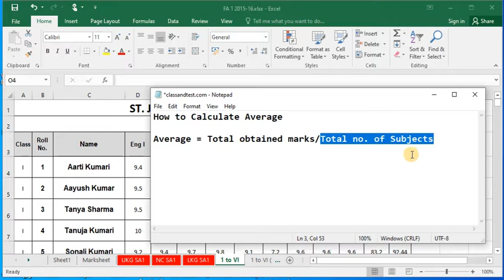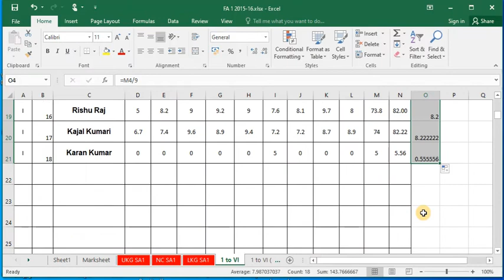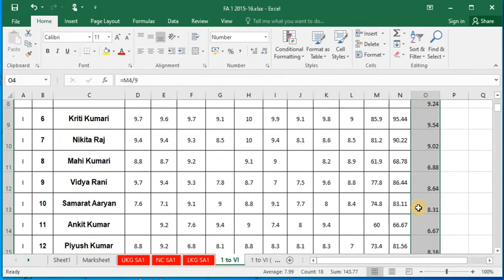How to Calculate Average in MS Excel | KYP BSCIT Final Exam | PMKVY